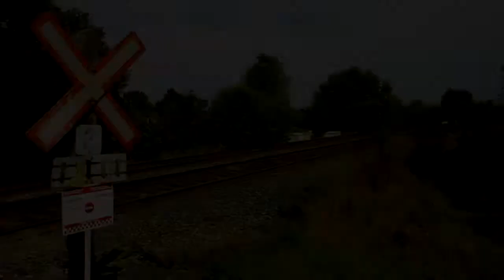Rail Fanning at Brandon West - CP Rail 9522 and 5874 head West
9522 is a 1995 GE AC4400CW and 5874 is a 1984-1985 GMD SD40-2.